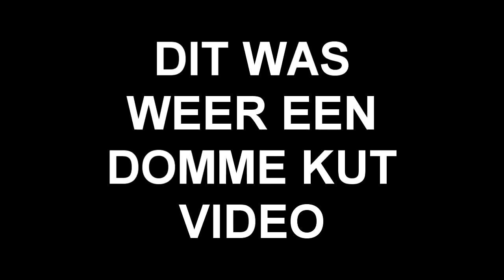[CLICKBAIT] DONKERE STERREN VALLLEN AARDE AAN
PURE CLICKBAIT